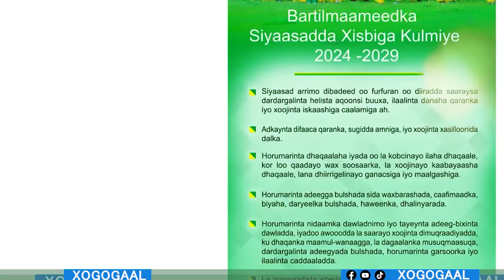Xog Muuse Biixi iyo Ciro Kumaa Guushu Raacday? 3 Xisbiga ee Soo baxaya oo la ogaaday? Falaqayn.